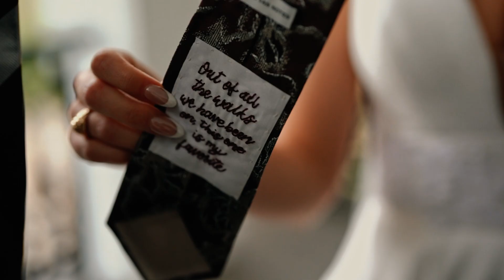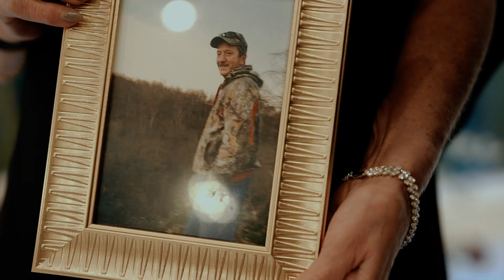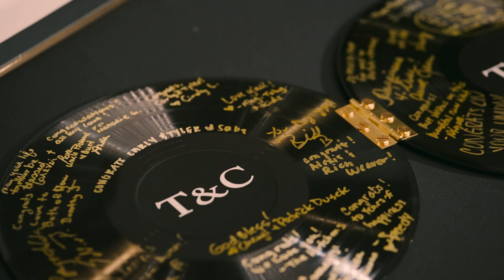Carly and Tyler Final Wedding Video | Sandlewood Manor in Tomball, TX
Congrats to the Abels!  Wishing you all the best and we were so honored to serve you on your big day!

Sandlewood Manor in Tomball, Texas

Facebook: Faith and Fire Photo and Films